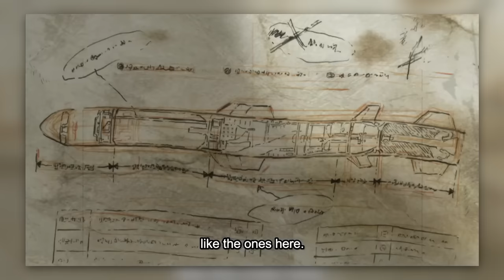ZORO SETS ASIDE HIS PRIDE...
one piece tags: luffy, zoro, nami, sanji, chopper, robin, franky, brook, going merry death, summit war, sabaody archipelago, worst generation, celestial dragon, luffy punch, impel down, summit war, marineford

E514 - Live Through Hell - Sanji's Fight with Men at Stake
E515 - I Will Get Much, Much Stronger! Zoro's Pledge to his Captain!